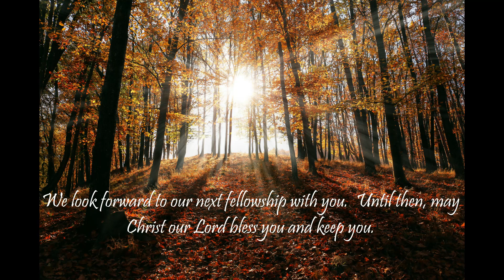"What Does The Bible Say?" Series - Topic: Sexual Immorality, Part 16: Revelation 21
"But the fearful, and unbelieving, and the abominable, and murderers, and whoremongers, and sorcerers, and idolaters, and all liars, shall have their part in the lake which burneth with fire and brimstone: which is the second death."
Revelation 21:8

And in Psalm 34:18:

Revelation 21:
1 And I saw a new heaven and a new earth: for the first heaven and the first earth were passed away; and there was no more sea.

2 And I John saw the holy city, new Jerusalem, coming down from God out of heaven, prepared as a bride adorned for her husband.

3 And I heard a great voice out of heaven saying, Behold, the tabernacle of God is with men, and he will dwell with them, and they shall be his people, and God himself shall be with them, and be their God.

4 And God shall wipe away all tears from their eyes; and there shall be no more death, neither sorrow, nor crying, neither shall there be any more pain: for the former things are passed away.

5 And he that sat upon the throne said, Behold, I make all things new. And he said unto me, Write: for these words are true and faithful.

6 And he said unto me, It is done. I am Alpha and Omega, the beginning and the end. I will give unto him that is athirst of the fountain of the water of life freely.

7 He that overcometh shall inherit all things; and I will be his God, and he shall be my son.

8 But the fearful, and unbelieving, and the abominable, and murderers, and whoremongers, and sorcerers, and idolaters, and all liars, shall have their part in the lake which burneth with fire and brimstone: which is the second death.

9 And there came unto me one of the seven angels which had the seven vials full of the seven last plagues, and talked with me, saying, Come hither, I will shew thee the bride, the Lamb's wife.

10 And he carried me away in the spirit to a great and high mountain, and shewed me that great city, the holy Jerusalem, descending out of heaven from God,

11 Having the glory of God: and her light was like unto a stone most precious, even like a jasper stone, clear as crystal;

12 And had a wall great and high, and had twelve gates, and at the gates twelve angels, and names written thereon, which are the names of the twelve tribes of the children of Israel:

13 On the east three gates; on the north three gates; on the south three gates; and on the west three gates.

14 And the wall of the city had twelve foundations, and in them the names of the twelve apostles of the Lamb.

15 And he that talked with me had a golden reed to measure the city, and the gates thereof, and the wall thereof.

16 And the city lieth foursquare, and the length is as large as the breadth: and he measured the city with the reed, twelve thousand furlongs. The length and the breadth and the height of it are equal.

17 And he measured the wall thereof, an hundred and forty and four cubits, according to the measure of a man, that is, of the angel.

18 And the building of the wall of it was of jasper: and the city was pure gold, like unto clear glass.

19 And the foundations of the wall of the city were garnished with all manner of precious stones. The first foundation was jasper; the second, sapphire; the third, a chalcedony; the fourth, an emerald;

20 The fifth, sardonyx; the sixth, sardius; the seventh, chrysolyte; the eighth, beryl; the ninth, a topaz; the tenth, a chrysoprasus; the eleventh, a jacinth; the twelfth, an amethyst.

21 And the twelve gates were twelve pearls: every several gate was of one pearl: and the street of the city was pure gold, as it were transparent glass.

22 And I saw no temple therein: for the Lord God Almighty and the Lamb are the temple of it.

Cont.

Music: "He Has Made Me Glad (I Will Enter His Gates)" by The Maranatha! Singers

Isaiah 55:11: